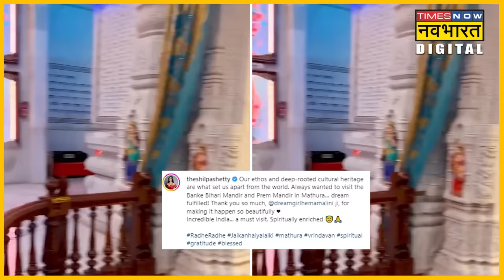कब तक कैमरे से चेहरा छुपाते रहेंगे Raj Kundra?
शिल्पा शेट्टी के पति राज कुंद्रा अब अपने नए लुक के लिए जाने जाते हैं. लंबे समय से राज अपना चेहरा पैपराजी के कैमरे से दूर रख रहे हैं. हाल ही में राज कैमरे में फिर स्पॉट हुए लेकिन उन्होंने अपने चेहरे को पूरी तरह से छुपाकर रखा था. इस पर लोग सवाल कर रहे हैं कि आखिर कब तक राज अपना चेहरा छुपाते रहेंगे.